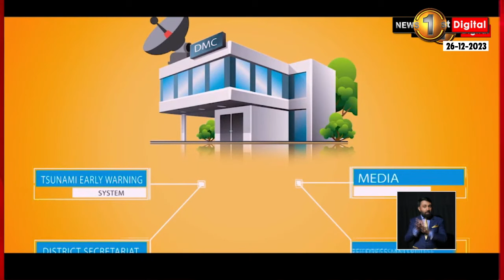සුනාමියක් ආවොත්, සංඥා කුළුණු වැඩ කරයිද..?